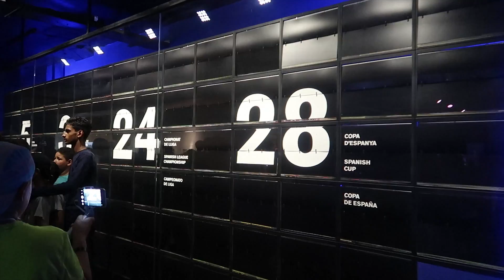1000 DEGREE VS BOTTLE | BARCELONA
Bardzo mi to pomoże!  💘

FAQ 🤔
😋 Jak masz na imię? - Kamila
🎬 Jaki kontent? - Vlogi/Gry
🎂 Ile masz lat? - 17 lat, rocznik 00'
🏠 Skąd jesteś? - Poznań
🏫 Do jakiej chodzisz sql? - Liceum Human
⛷️ Masz jakieś hobby? - Jeżdżę na nartach
🏅Co trenujesz? - Taekwondo
🐕 Masz jakieś zwierzę? - Tak, pieska
💑 Jesteś w związku? - Nie (4ever Alone)
🌮 Lubisz kebsy? - TAK
🍼 Lubisz colę? - KOCHAM.
📆 Od kiedy streamuję? - 14 kwietnia 2017
😂 Co to za głosy? - Moderatorzy, i tak nie poruchasz XD
🎤 Jaki masz mikrofon? - Samson G-Track

POZNAJMY SIE:
🎧 TeamSpeak3: ts.crazyole.eu